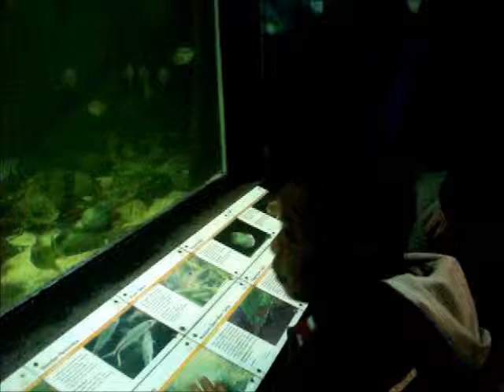An Andrew Abroad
Our vacation, aquarium by aquarium, and sandbox by sandbox.